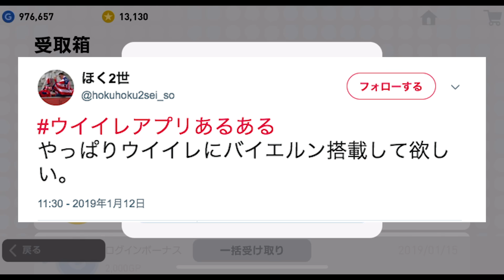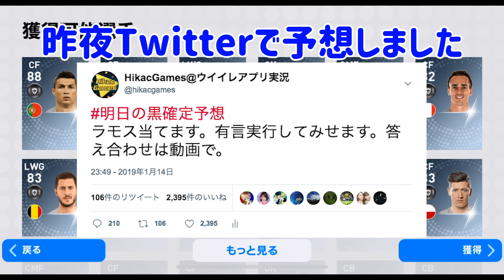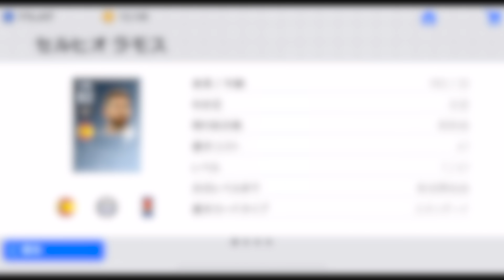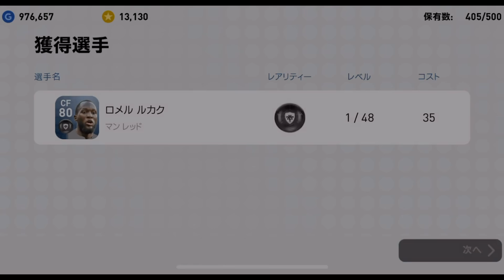【お祭り】延期されてた黒確定がついに配布！◯◯じゃなければ当たり！狙いのあの選手は出たのか...？【ウイイレアプリ2019】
黒確定来ましたね。黒確定が配布されるとTwitterのTLがお祭り騒ぎになるのでとても好きです（笑）

オンチャレに関しての動画も出せたら出したいなと思って、これから編集していきます。出せるか出せないかは...ヒカックが他のことの誘惑に負けるか負けないか次第...。多分負けます。

選手能力クイズの答えは...ラモス

★こちらの方の楽曲をよく使用させていただいてます★

※壁紙などはこのサイトを参照しています